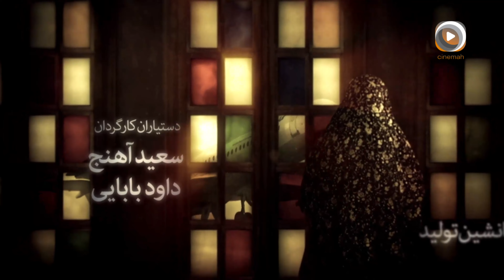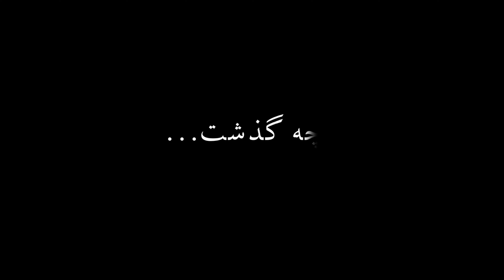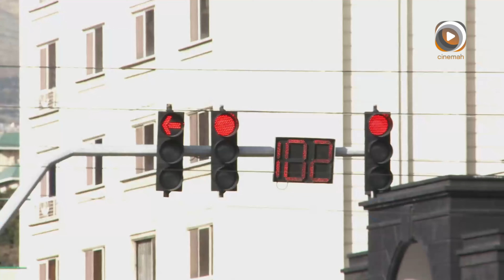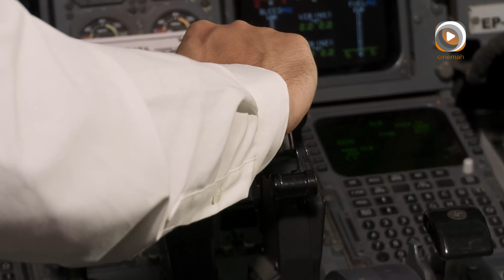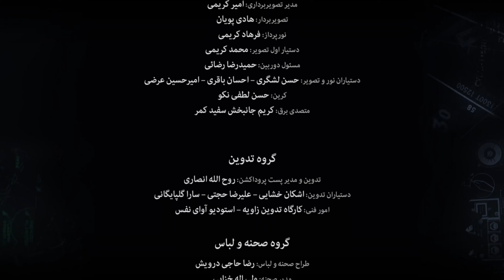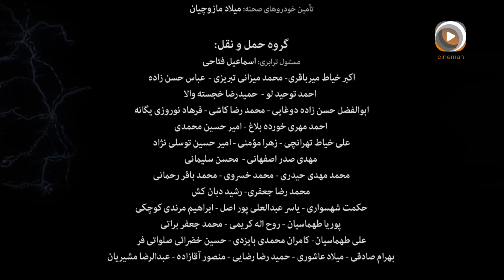سریال آسمان من | روایت قهرمانان امنیت پرواز | با بازی بهرام افشاری | Series My Sky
👆سریال آسمان من | قسمت بیست و چهارم

🎥خلاصه داستان:
داستان "آسمان من" حول محور زندگی و فعالیت‌های نیروهای امنیت پرواز می‌چرخد. شخصیت‌های اصلی این سریال شامل خلبانان، مهمانداران، و نیروهای امنیتی هستند که در مواجهه با تهدیدها و بحران‌های مختلف، تلاش می‌کنند تا امنیت مسافران و هواپیما را حفظ کنند. این سریال با به تصویر کشیدن ماموریت‌های ویژه و اقدامات امنیتی، واقعیت‌های پنهان و چالش‌های امنیت پرواز را نشان می‌دهد.
"آسمان من" یک سریال تلویزیونی ایرانی است که به کارگردانی محمدرضا آهنج ساخته شده و به یکی از موضوعات کمتر پرداخته شده در تلویزیون، یعنی امنیت پرواز و داستان‌های مربوط به آن، می‌پردازد. این سریال با تمرکز بر اتفاقات و چالش‌هایی که در حین پرواز برای مسافران و خدمه هواپیما رخ می‌دهد، داستانی مهیج و پر از تعلیق را به تصویر می‌کشد.

🌟بازیگران
امیر آقایی - امین حیایی
آتیلا پسیانی - سام درخشانی
پژمان بازغی - حامد بهداد
سروش صحت - بهرام افشاری
الهام چرخنده - ویدا جوان و...

📢The story of "My Sky" revolves around the lives and activities of air security personnel. The main characters include pilots, flight attendants, and security forces who work together to ensure the safety of passengers and the aircraft in the face of various threats and crises. Through depicting special missions and security measures, the series reveals the hidden realities and challenges of flight security.

💬نظرتون رو در مورد فیلم تو کامنت ها بنویسید🙏
🔔یادتون نره زنگوله رو فعال کنید تا از جدیدترین فیلم سریالی و سینمایی ایرانی با خبر بشید